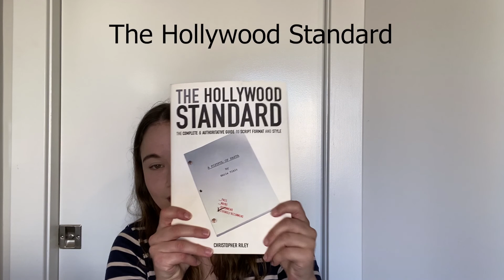Katie Chang on Storytelling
Katie Chang is an American actress, producer, and writer known for her roles as Rebecca Ahn in The Bling Ring (2013), Ellen Reeves in A Birder's Guide to Everything (2013) and Claire Connors in The Outcasts (2017). Chang was born in Chicago, Illinois and raised in Winnetka, Illinois. Her paternal grandfather was of Korean descent.She was trained at the Wilmette Theatre's Actors Training Center. Chang attended New Trier High School, graduating in 2013. She started studying creative writing at Columbia University. In 2015, she transferred to Northwestern University. Chang graduated from Northwestern in 2017 with a degree in screenwriting.

In 2013, Chang earned praise for her portrayal of Rebecca Ahn, the titular group's ringleader, in the satirical crime film The Bling Ring (2013). Also in 2013, Chang starred in the comedy film A Birder's Guide to Everything (2013). She then had a supporting role in the independent drama film Anesthesia (2015). Chang then appeared in the teen comedy film The Outcasts (2017), and will star in the upcoming Canal Street (2018) and All the Little Things We Kill (2019). Chang is producing Screwed (web series). As a screenwriter, she is in production for Nineteen (2019) and Bad News Bitches.